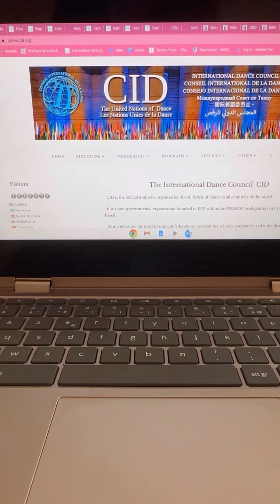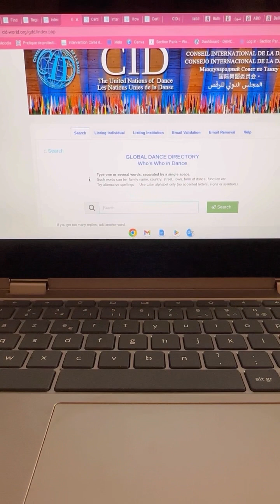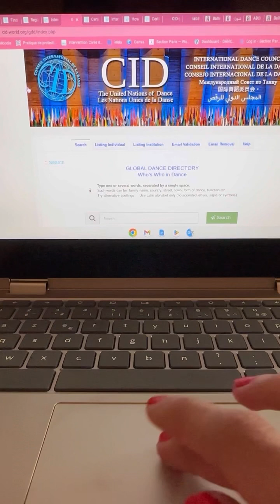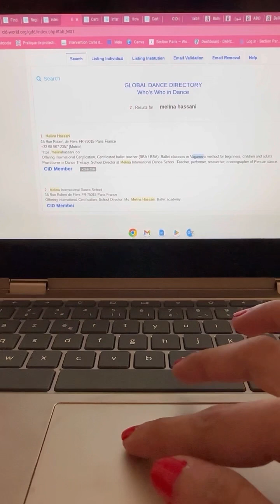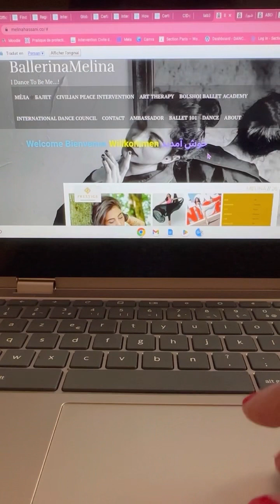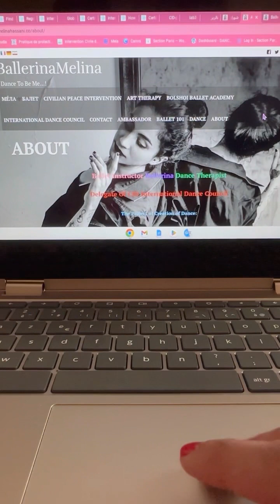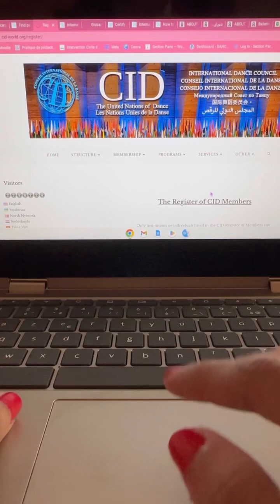🇫🇷 CID INTERNATIONAL DANCE COUNCIL- OFFICIALL PARTNER OF UNESCO سازمان جهانی رقص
سازمان جهانی رقص

Conseil International de la Danse @internationaldancecouncil_cid

Dedicated to CID family and my People
By @ballerinamelina